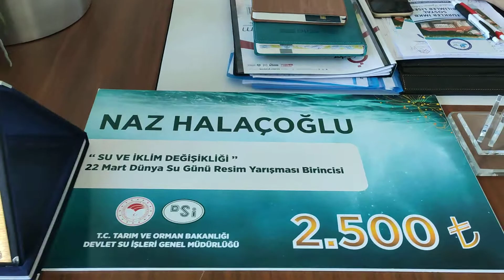Bilsem Öğrencimiz Türkiye Birincisi Naz Halaçoğlu Tebrikler 👏 👏👏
Alanya Milli Eğitim YOUTUBE kanalımızda yayınlanmıştır